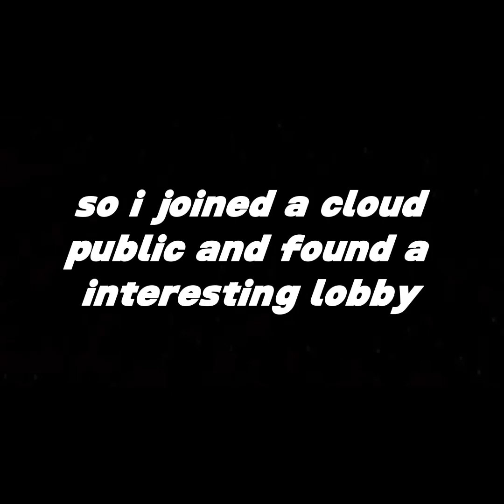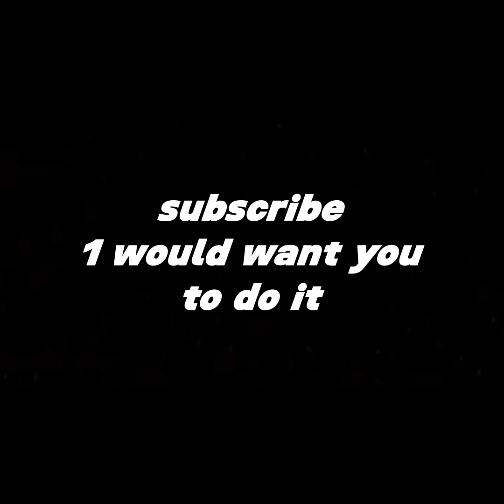the gorilla tag clouds experience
1 will be in our hearts
thumbnail by lordtaxfraud